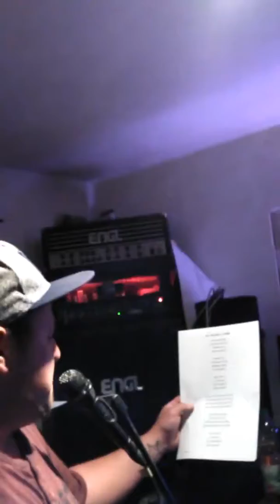All the small things cover-ausschnitt by DudeRanch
Kleiner Drehteil vom Gaststudio